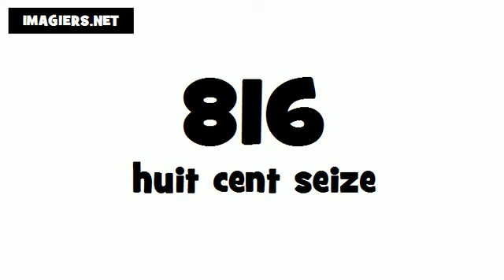Pronuncia Francese per Italiani # 816